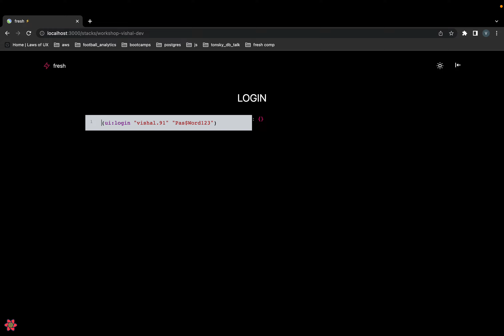fresh - universal navigation workflow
universal navigation